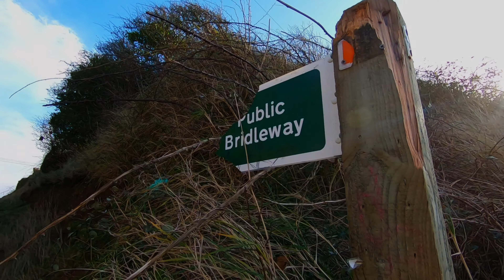Spring Low Tide Explore - Allens Rock - Fremington - Penhill Point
Every single penny that this channel makes goes directly to a local charity, please help & support by donating now ​ target £1000.
Street Pastors are trained Christian volunteers who patrol the town centre most Saturday nights between 10pm and 2am and on other key dates to offer practical help and reassurance to users of the night time economy.
The team work closely with door staff, taxi drivers, police, South Western Ambulance Service and CCTV operator in responding to incidents where people may have been left vulnerable, isolated, injured or in distress.